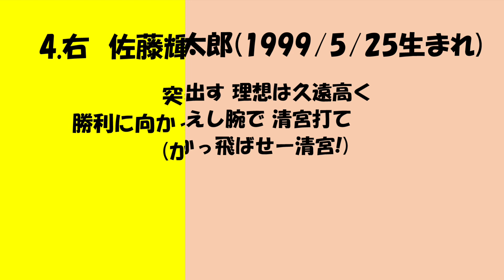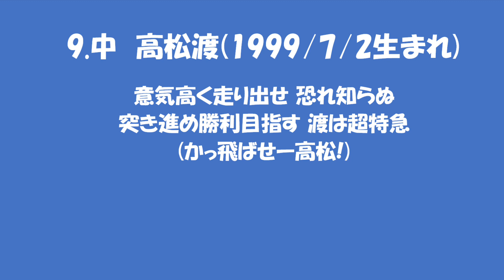2023年の年男で1-9応援歌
1.二　三森大貴
2.遊　大和
3.一　清宮幸太郎
4.右　佐藤輝明
5.三　増田珠
6.指　川端慎吾
7.左　荒木貴裕
8.捕　炭谷銀仁朗
9.中　高松渡